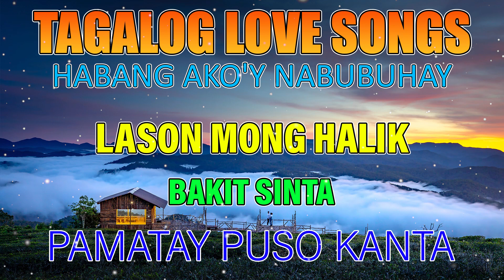Tagalog Love Song - MASASAKIT NA KAN TA - PAMATAY PUSO - Best Tagalog Love Song Compilation Playlist